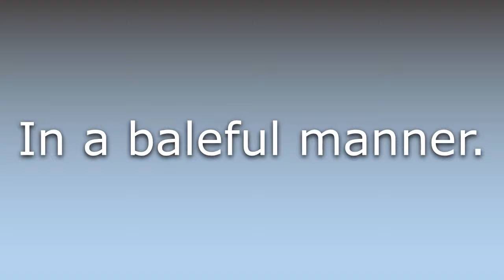What does Balefully mean?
What does Balefully mean in English? Learn the meaning of Balefully.